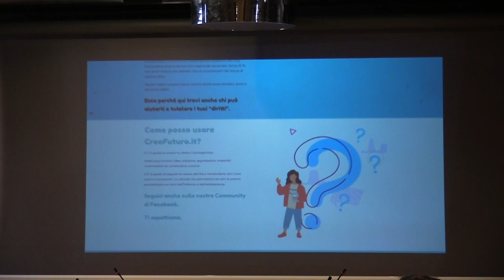Presentata la piattaforma Creo Futuro dedicata a bambini e adolescenti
Presentata questa mattina a Pescara la piattaforma “Creo Futuro”, promossa dall’Autorità Garante per l’Infanzia e l’Adolescenza della Regione Abruzzo, dedicata a bambini e adolescenti
Le dichiarazioni di Maria Concetta Falivene